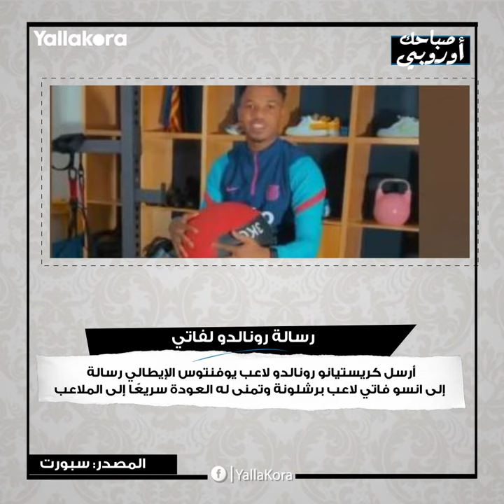صباحك أوروبي.. مفاوضات هالاند تنتقل إلى إنجلترا.. ومبابي الأفضل